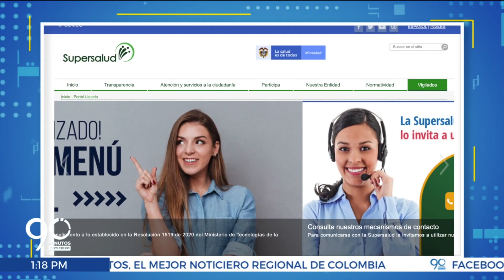08/10/2021 - La Superintendencia nacional de salud estuvo en el Valle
La Superintendencia nacional de salud estuvo en el Valle escuchando diferentes entidades y ciudadanos para analizar las miles de quejas relacionadas con la atención a los usuarios.